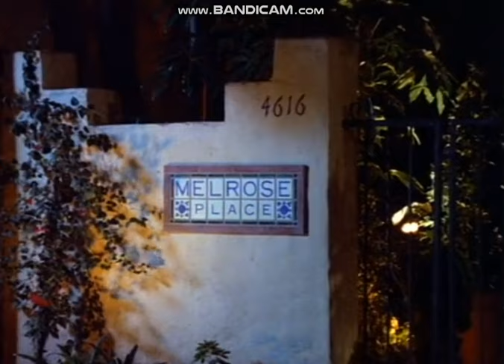Clip 352 Crutches sprained ankle